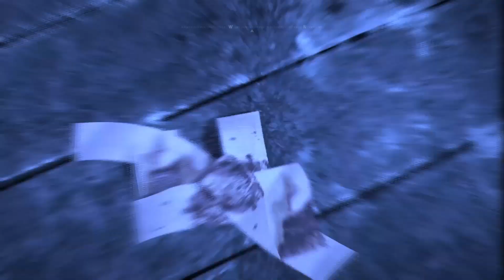Freeze LIED to Us! - Batman Arkham City - #6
So you are telling me that none of Mr. Freeze's gadgets work properly for us?!